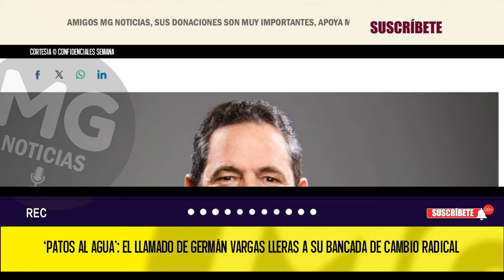"PATOS AL AGUA" 🔴 El llamado de Germán Vargas Lleras a su bancada de Cambio Radical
El exvicepresidente Germán Vargas Lleras sigue preocupado por 2026 e insiste en que Petro hará hasta lo imposible para perpetuarse en el poder.
CONFIDENCIALES SEMANA